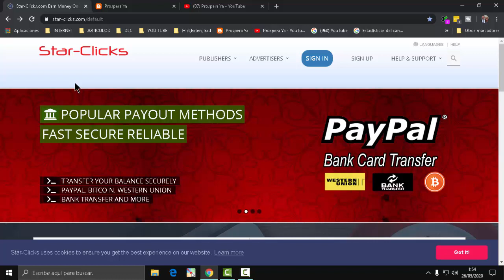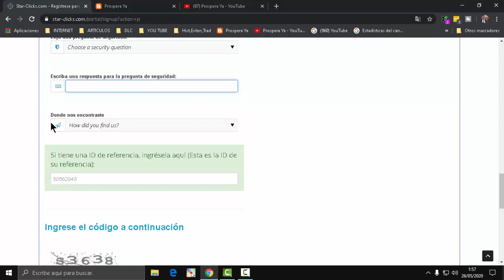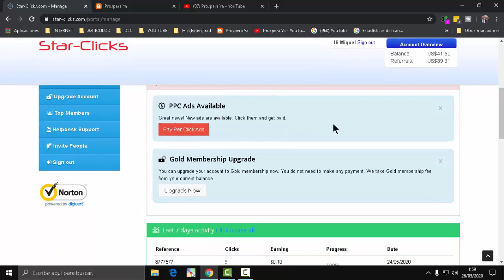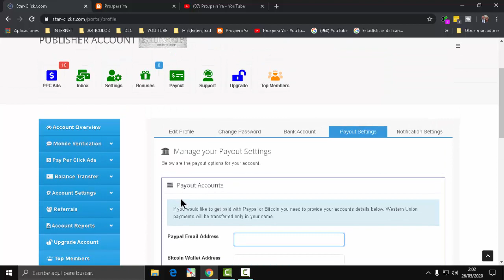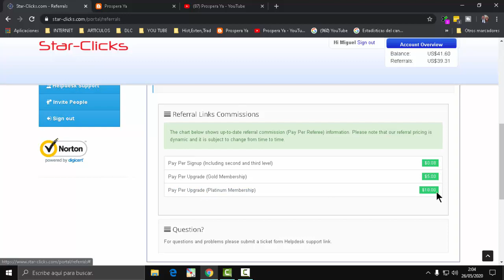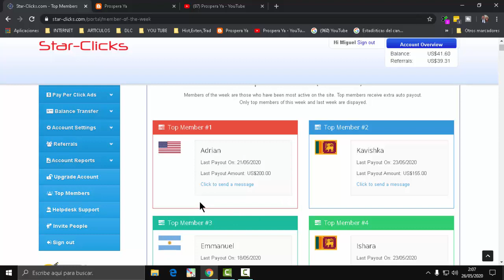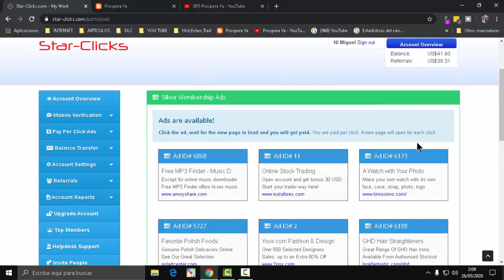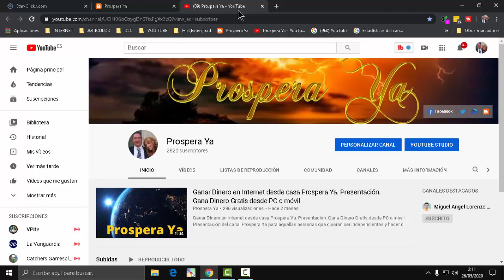Star Clicks si paga review - Start-Clicks la verdad como funciona Gana Dinero Paypal con Star Clicks